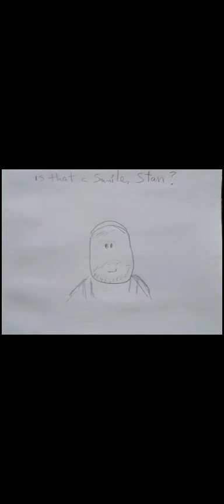Kay Reads (a sketchpad storyboard film)